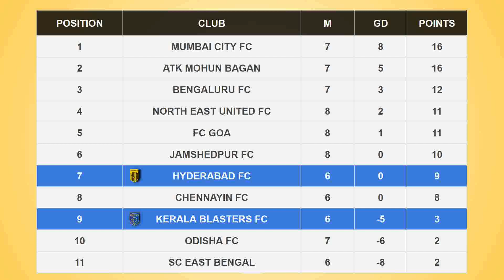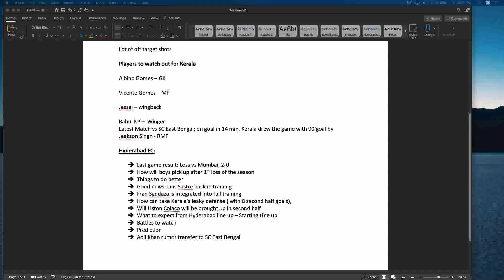KBFC vs HFC | Playing11 Prediction | 27 Dec 2020 | ISL 2020 | Hyderabad FC vs Kerala Blasters FC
After clinching a last moment equalizer against East Bengal, Kerala Blasters is all set to face a defensively formidable Hyderabad FC who are just getting into their shooting boots.

Kerala Blasters with 0 wins under their belt seem to take their first win against HFC in a south Indian derby.

Fran Sandaza is back to full training along with his compatriot Luis Sastre and may make a short appearance in the match if everything goes Hyderabad's way.

Playing11 Prediction:
GK - Subrata Paul
LB - Akash Mishra
RB - Ashish Rai
CB - Odei Onaindia
CB - Chinglensana Singh
CDM - Joao Victor
CDM - Hitesh Sharma
CAM - Mohammed Yasir
LW - Halicharan Narzary
RW - Nikhil Poojary
CF - Aridane Santana

Substitues:
Lakshmikant Kattimani
Liston Colaco
Adil Khan
Luis Sastre
Fran Sandaza
Sauvik Chakrabarti
Sahil Panwar
Sahil Tavora
Laldanmawia Opi
Rohit Danu